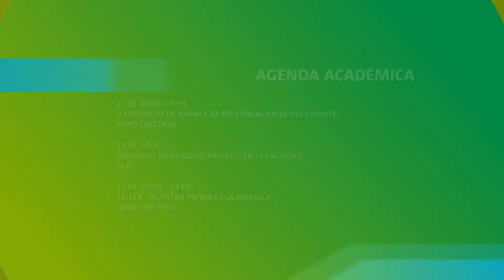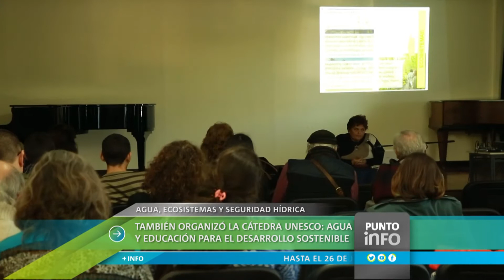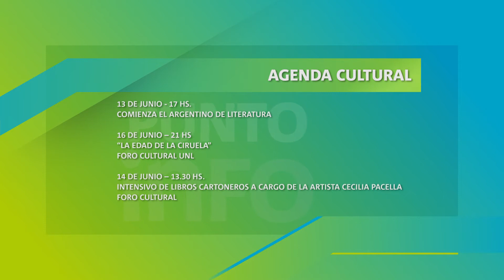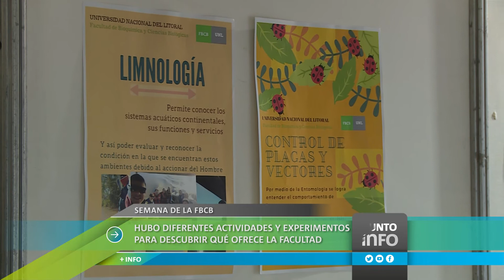Punto Info: La Universidad es noticia. Edición del 9 de junio de 2017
-La cocina para celíacos del Comedor Universitario cumple su primer año.
-Se inauguró la edición 2017 del programa "Los científicos van a las escuelas”.
-Se realizó una charla sobre agua, ecosistemas y seguridad hídrica.
-Alumnos de escuelas medias de la región participaron de la Semana de la FBCB.
-Karina Banfi presentó la Ley Nacional de Acceso a la Información Pública.